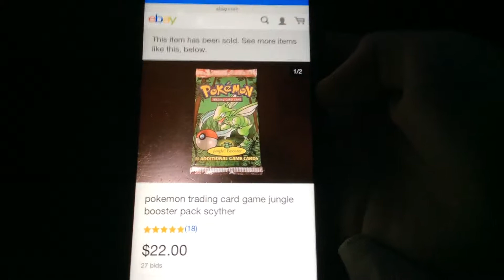I won the bid